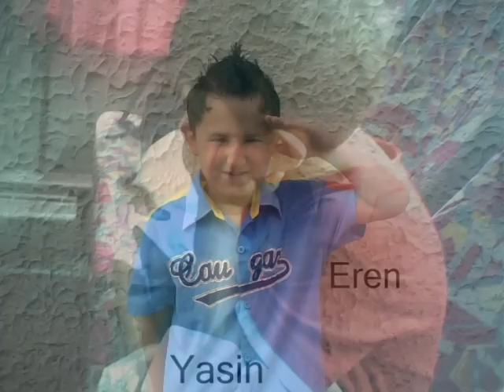carsambali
carsambanin güzelleri canim yegenlerim.carsambali..viyanadan